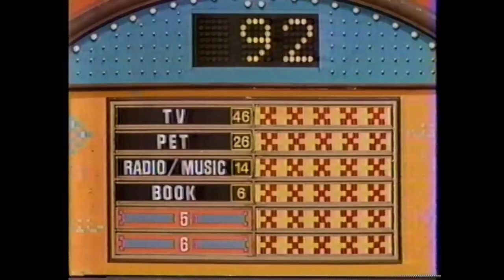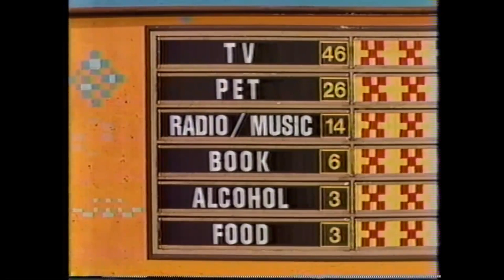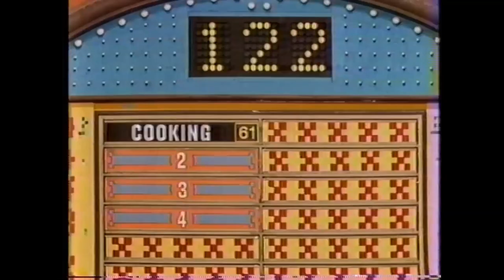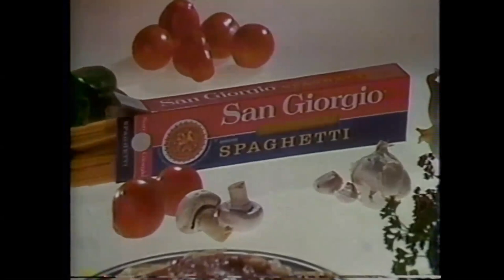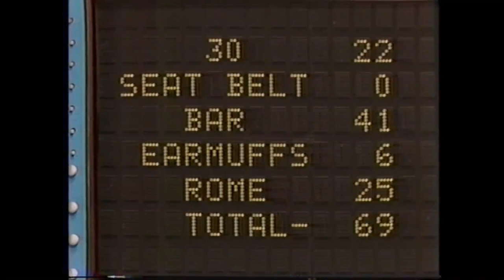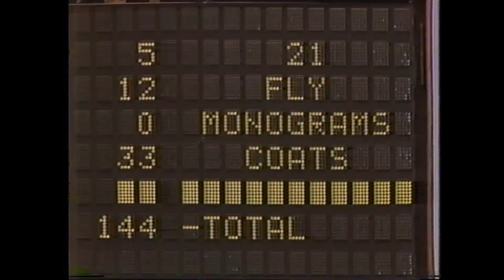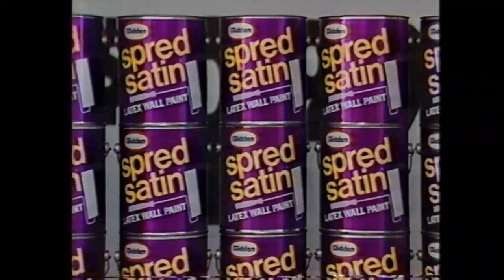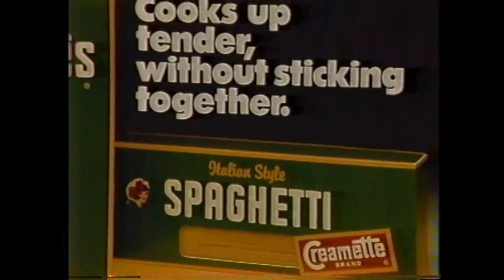Mirarchi - Family Feud - 1983